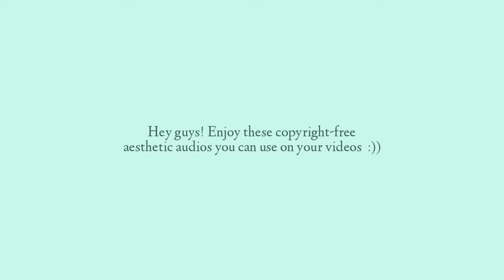Aesthetic audios for edits 2021 | no copyright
Hello!! I want to share with you these copyright-free aesthetic songs you can use for your videos using thematic. You only need to sign up and link your youtube channel and you're good to go!